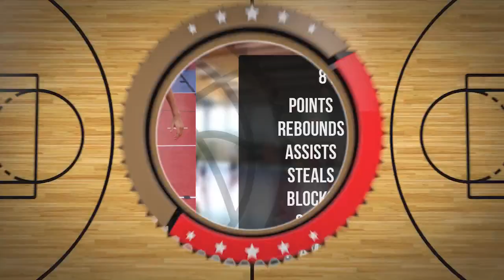Jan Kowalski Player Mixtape DC102 Junior Brodnica 2024